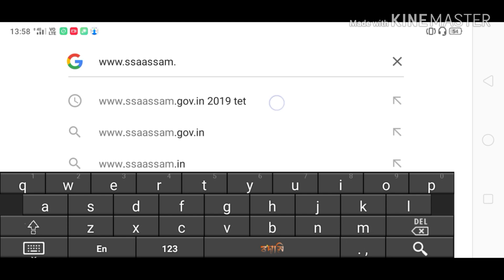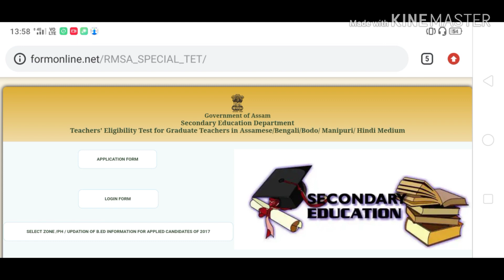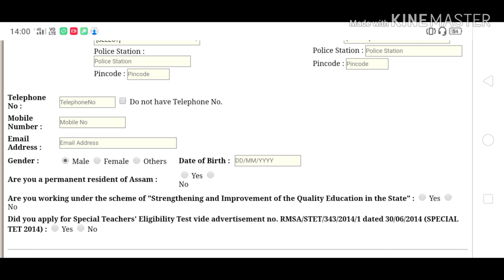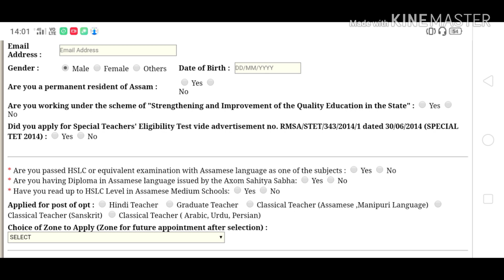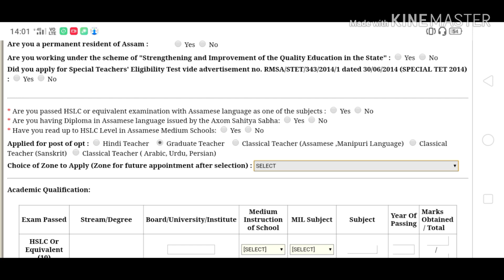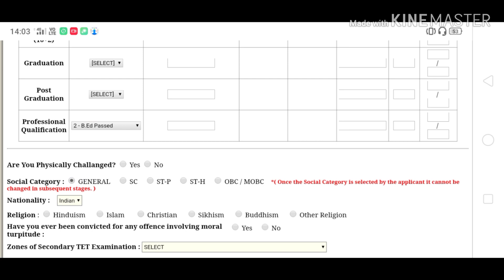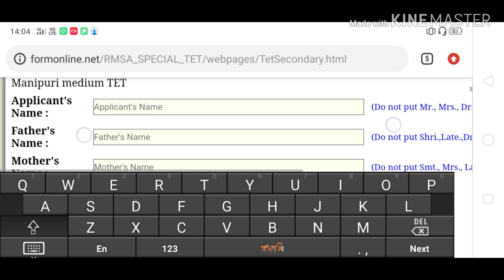How to apply for High school TET 2019 /Assam high school TET 2019 online application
In this video i discussed how to fill uf online form of High school TET 2019.